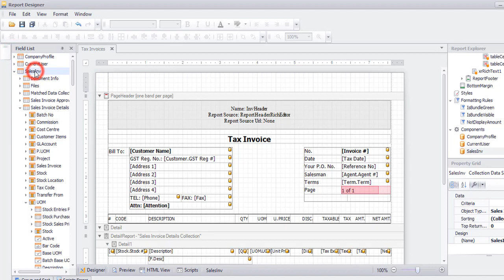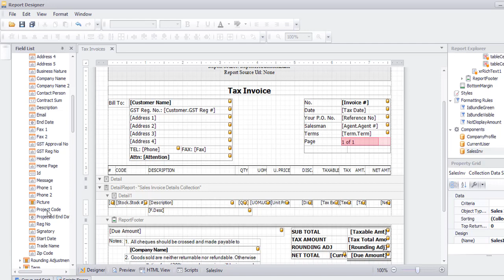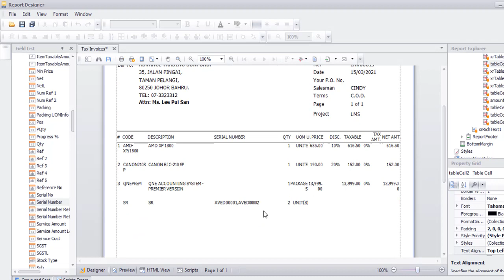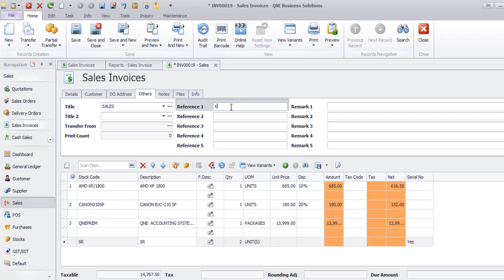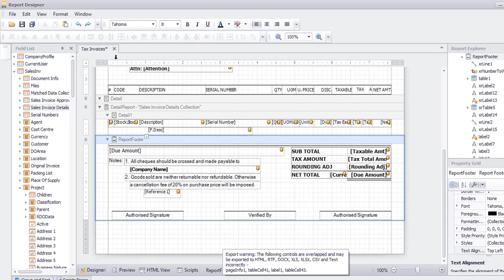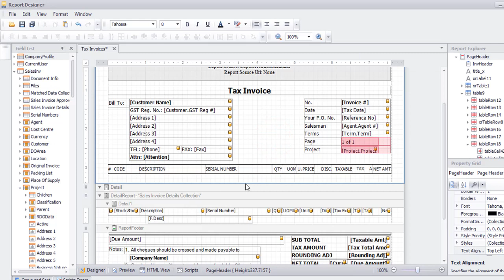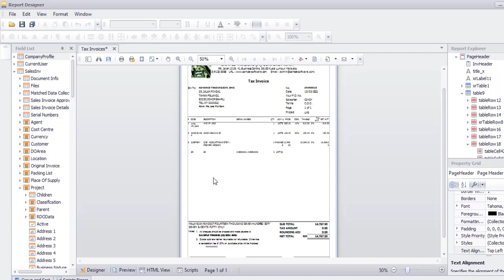QNE Report Customisation - Part 2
Learn How To :
1) Drag Field in Report Header, Detail & Report Footer
2) Copy & Paste, Undo & Redo, Minimize The Space In Header & Footer